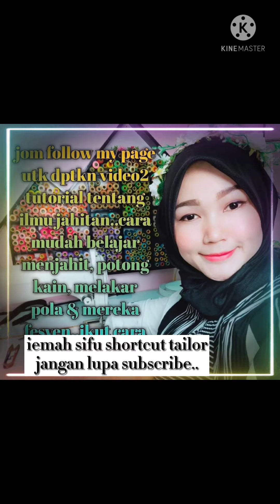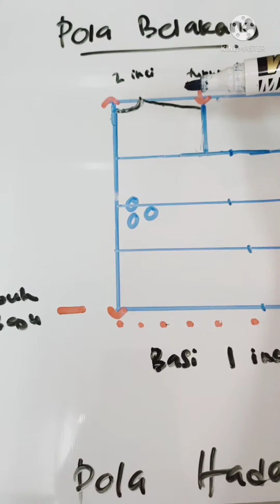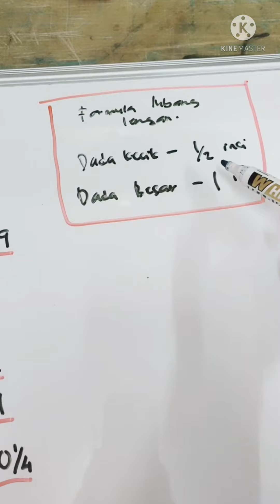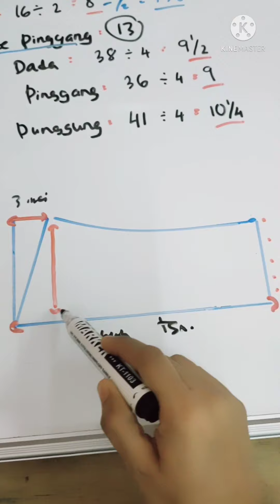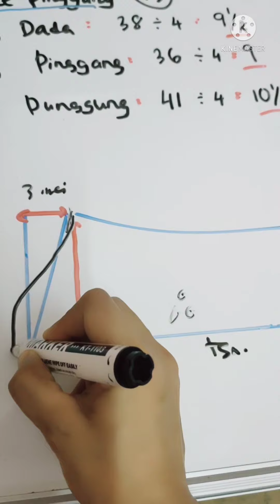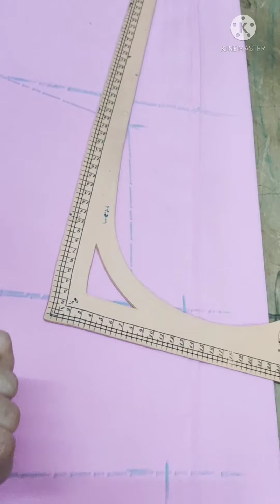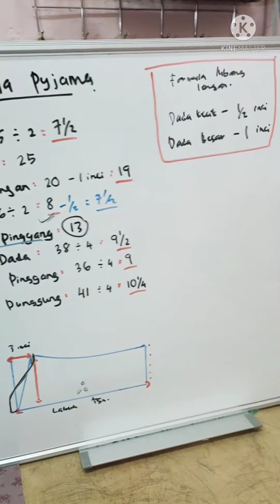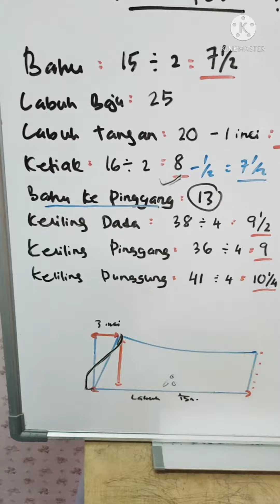tutorial pyjama @ baju tidur